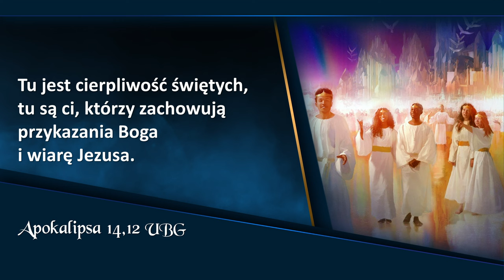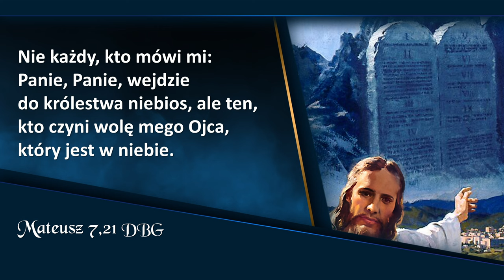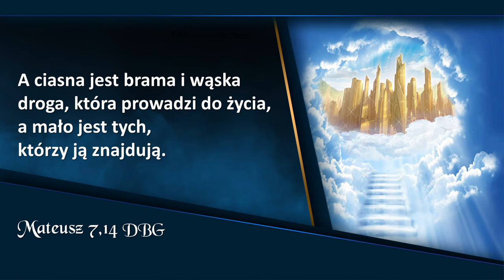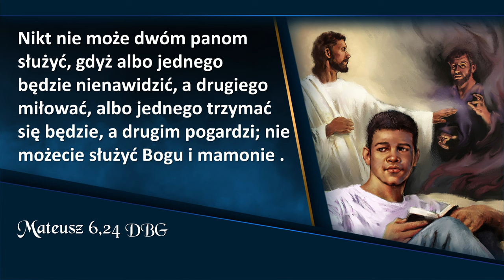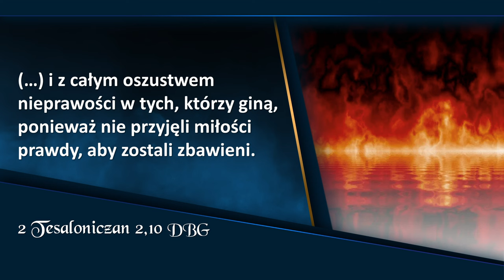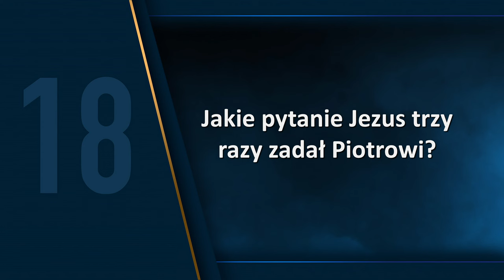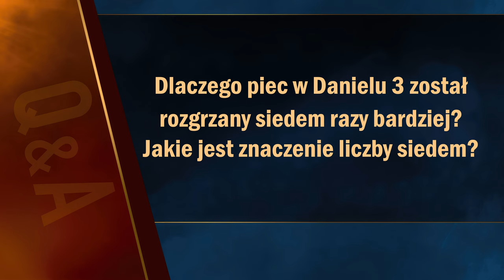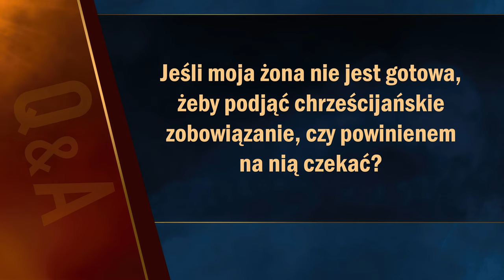Apokalipsa TERAZ: Cel bogobojnych (20/20) | Doug Batchelor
Apokalipsa TERAZ: Spotkanie 20, „Cel bogobojnych”, które prowadzi Doug Batchelor.

00:00 - Zwiastun
01:03 - Wstęp
10:52 - W jaki sposób Bóg rozstrzyga czy stoimy po Jego stronie?
12:35 - Kiedy przykazania Boga i człowieka są sobie sprzeczne, których z nich powinniśmy przestrzegać według Piotra?
14:38 - Jaki jest najlepszy sposób okazania miłości wobec Boga?
18:01 - Dlaczego - według Jezusa - hipokryci zachowują się religijnie?
18:57 - Czy podążanie za tłumem jest bezpieczne?
24:46 - Jak czuje się Jezus gdy bardziej cenimy tradycje ludzkie niż przykazania Boże?
26:48 - Czy prawdziwe chrześcijaństwo będzie popularne w ostatnich dniach?
31:13 - Czy możliwe jest, żeby służyć jednocześnie Bogu i ludziom?
32:32 - Czy miłowanie przyjaciela lub członka rodziny bardziej niż Jezus jest bezpieczne?
34:50 - Czy rozsądnie jest traktować karierę i ziemskie przywileje jako ważniejsze od Chrystusa?
37:32 - Czy ignorowanie Bożej woli, po tym, jak On pokazał nam prawdę, jest bezpieczne?
39:57 - Co stanie się z tymi, którzy ciągle odrzucają prawdę?
42:53 - Czy Ci, którzy prześladują lud Boży w ostatnich dniach, wierzą, ze postępują słusznie?
43:09 - W jaki sposób Piotr opisuje tych, którzy poznali prawdę, ale ją odrzucili?
45:42 - Czy naśladowanie Jezusa wiąże się z trudnościami i wymaga się zaparcia samego siebie?
47:01 - Czy odkładanie decyzji o naśladowaniu Jezusa jest bezpieczne?
48:16 - Jakie korzyści przynosi przyjęcie prawdy i podążanie za nią?
49:23 - Jakie pytanie Jezus trzy razy zadał Piotrowi?
55:37 - Pytania od widzów
56:14 - Czy jeśli nie mogę pozwolić sobie na oddawanie dziesięciny, Bóg nadal będzie mi błogosławił?
57:22 - Dlaczego Bóg umieszcza swoją pieczęć tylko na czole?
57:58 - "Upadł, upadł Babilon". Co oznaczają te słowa?
58:55 - Dlaczego piec z Ks. Daniela 3 został rozgrzany siedem razy bardziej? Jakie jest znaczenie liczby 7?
1:00:21 - Co symbolizuje czwarty anioł w Apokalipsie 18?

👉 Odwiedź i zaobserwuj 👍  nasz profil na Instagramie:
adwentysci.kalwaria

Dom Modlitwy
ul. Wojska Polskiego 6
34-130 Kalwaria Zebrzydowska.

Dane do wpłat:
34-130 Kalwaria Zebrzydowska
Bank: Nest Bank SA
nr konta: 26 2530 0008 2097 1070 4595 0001
tytuł przelewu: Misja w Internecie